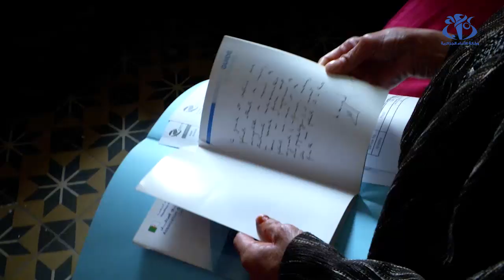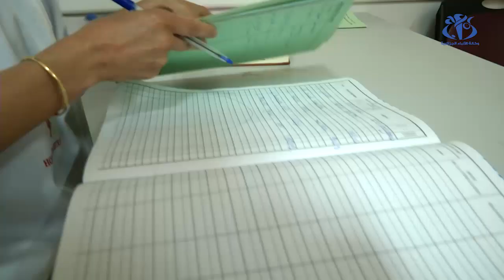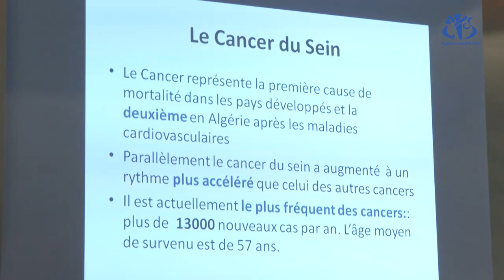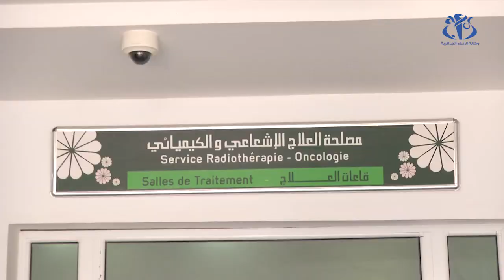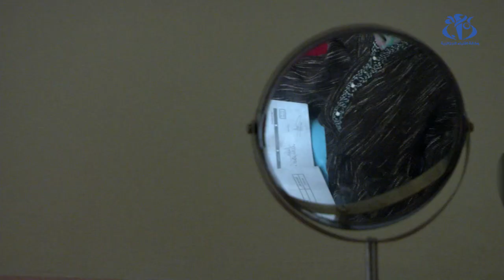سرطان الثدي: سوء التوجيه يضاعف من متاعب المرضى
الجزائر (واج)- يعاني مرضى السرطان بالجزائر الأمرين عند إكتشافهم لإصابتهم بالمرض.. سوء توجيه المرضى و مسار طويل و شاق يواجههم منذ اكتشاف المرض إلى غاية الانتهاء من العلاج.